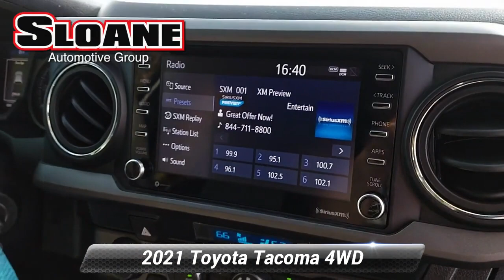Certified 2021 Toyota Tacoma 4WD TRD Off Road, Malvern, PA 6209692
Recent Arrival! 4WD, BLUETOOTH!, EXTRA CLEAN!, LOW MILES!, ONE OWNER LOCAL TRADE!, REARVIEW CAMERA!, TOYOTA CERTIFIED!, USB PORT!.Toyota Certified Used Vehicles Details:* Roadside Assistance* Vehicle History* Powertrain Limited Warranty: 84 Month/100,000 Mile (whichever comes first) from TCUV purchase date* Transferable Warranty* 160 Point Inspection* Limited Comprehensive Warranty: 12 Month/12,000 Mile (whichever comes first) from certified purchase date. Roadside Assistance for 7 Year / 100,000 Mile* Limited Warranty: 12 Month/12,000 Mile (whichever comes first) from TCUV purchase date* Warranty Deductible: $0Priced below KBB Fair Purchase Price!For 30 years, there's no place like Sloane.

[RLVID:12176:3ba6715cb2e5b5f5:2d4eb26d92ddead4:1]